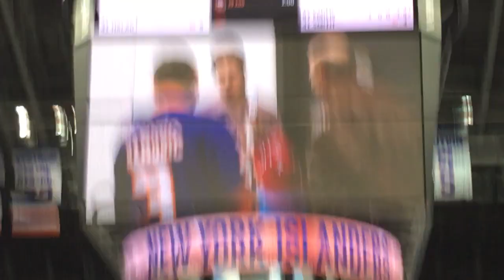Islanders Video Tribute To Travis Hamonic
Nhl Barclays Center Brooklyn, NY